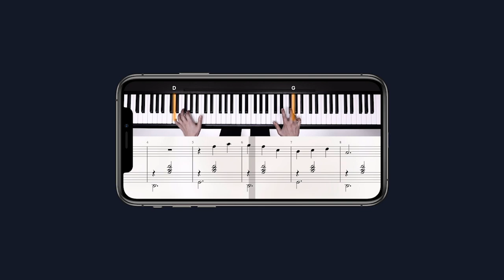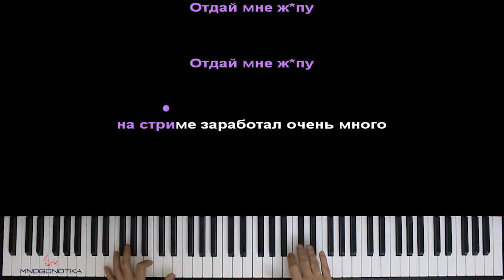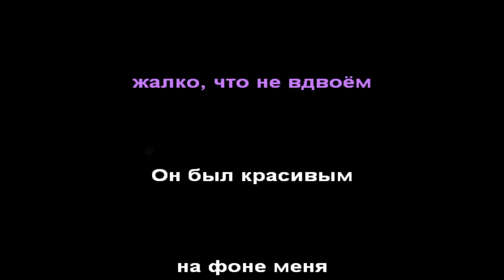JojoHF - Первый раз (Мама, я влюбился в нее) ● караоке | PIANO_KARAOKE ● ᴴᴰ + НОТЫ & MIDI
• НАШИ СОЦ. СЕТИ / WE'RE ON SOC. SITES•
• НАШ САЙТ С НОТАМИ / OUR WEBSITE WITH SHEETS •

[ТЕКСТ ПЕСНИ]:

[Припев]
Мама, я влюбился в неё (в неё)
Но не знаю её номер (а)
На моей шее чокер (чё?), целует ноги (яу, яу)
Я ничего тебе не должен (ау)

[Куплет]
Ничего не должен (ууу), отдай мне ж*пу (Жожо)
Отдай мне ж*пу, на стриме заработал очень много (много)
Веду себя как дол*о*б я
Но ты влюбилась в меня снова (снова)
Не знаю, что мне делать (не знаю, что мне делать)
Подарок в день рождения (в день рождения)
Я подарил тебе LEGO (LEGO)
Но безответно я верил (Даша)

[Припев]
На моей шее чокер (чё?), целует ноги (эу, эу)

[Аутро]
День был холодный, а я влюблён
Нас было трое, жалко, что не вдвоём
Он был красивым, на фоне меня
А я духом сильный, просто терпел, что ты
Так и не видела... ха

Оптимизация видео:

jojohf первый раз караоке,
jojohf первый раз пианино